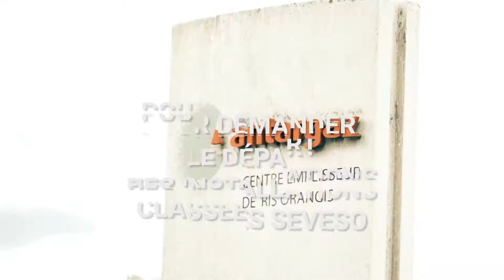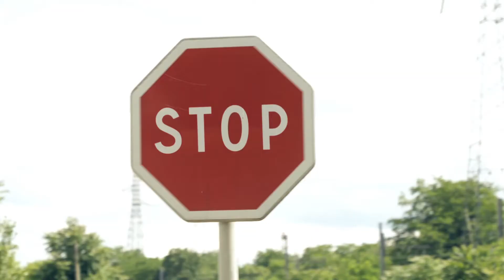Manifestation contre le maintien des installations classées SEVESO 16 juin 2020